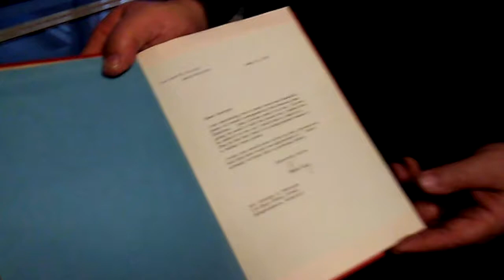Masonic Curators - 026 - Treasures in Missouri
Today, PGM:. John Hess and Steve Harrison show us some amazing treasures from the Masonic library in Columbia Missouri!